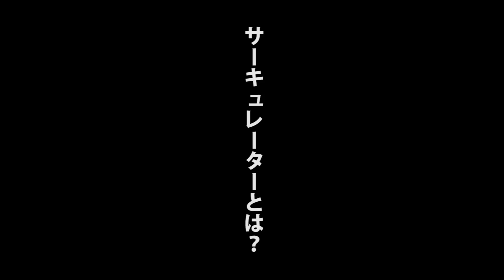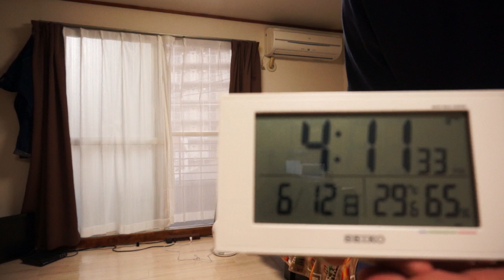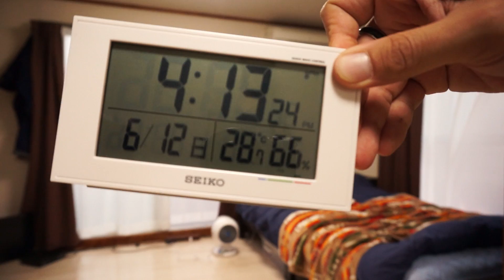知ってる？サーキュレーターと扇風機の違い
工夫して使えば年中活躍してくれるみたいなので楽しみ！

アイリスオーヤマ サーキュレーター PCF-C15